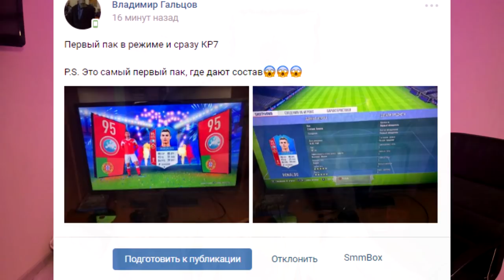КРИШТИАНУ РОНАЛДУ В КАЖДОМ ПАКЕ!!